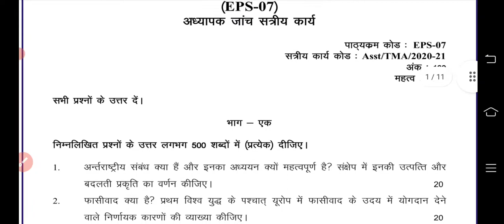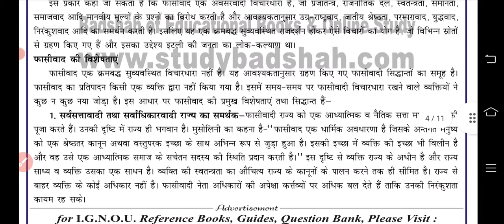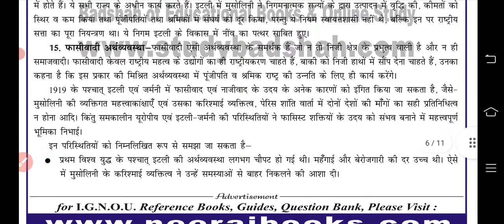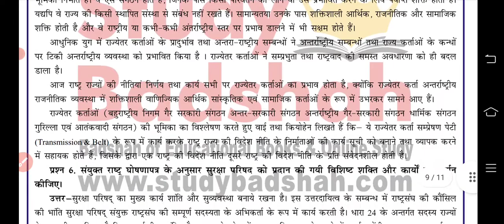EPS -7 ALL IGNOU SOLVED ASSIGNMENT AVAILABLE 2020-21 ( WHATS @ 9582437412)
ALL IGNOU SOLVED ASSIGNMENT AVAILABLE 2020-21
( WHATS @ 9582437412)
HINDI MEDIUM
ENGLISH MEDIUM
SANSKRIT
URDU
MATH
OTHER ASSIGNMENT AVAILABLE
EPS - 3
EPS - 6
EPS - 9
EPS - 11